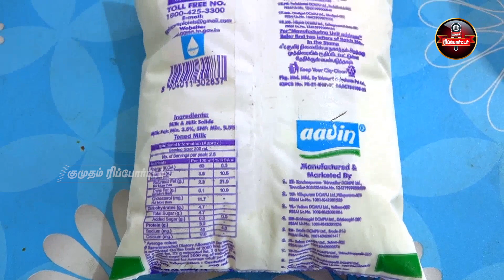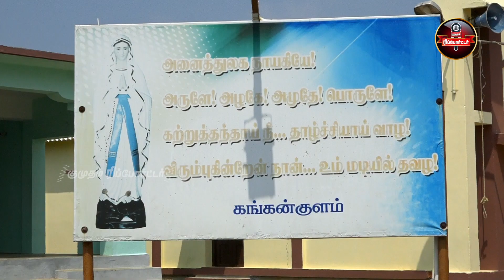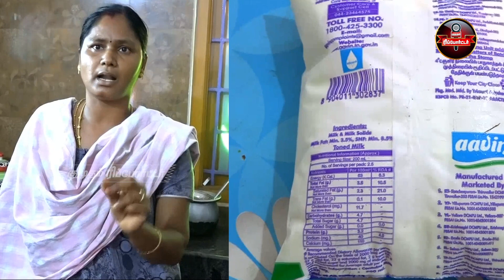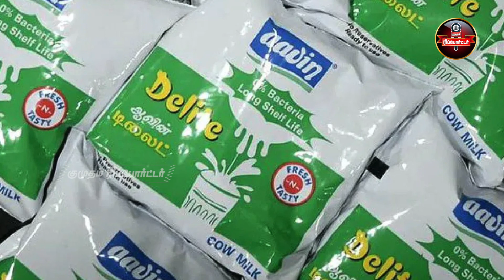'டிலைட்’ பால் பாக்கெட்டில் 'புழு'! 😨 - அடுத்தடுத்து சர்ச்சையில் சிக்கும் ஆவின்...